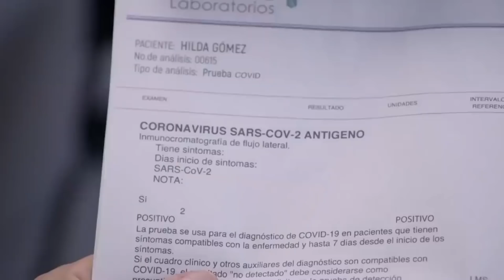La Rosa de Guadalupe 2/2: Andrea enfrenta la muerte de su papá por covid | Covidiotas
El papá de Andrea comienza a sentirse mal tras la fiesta de XV años que le celebró a su hija, por lo que es llevado al hospital donde lamentablemente pierde la vida.

La Rosa de Guadalupe te presenta historias que llegan a lo más profundo de tu corazón dejándote un mensaje de fe y esperanza. Además, aquí podrás disfrutar de todos los capítulos así como del contenido exclusivo que tenemos para ti.